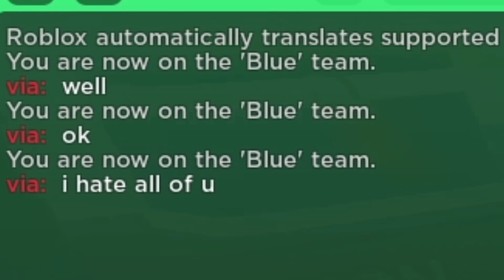double telekinesis needs a nerf... (Roblox Blade Ball)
it's unhinged i'm ngl

tysm for playing with me @Konusu ^-^

Masters Of Tellybridging:
EndEnderman

Professional Tellybridgers:
Buzz Buzz
DV Plays
dynamics
egor4ik egor4ik
Ghostyy
Itz_FROSTY
mermalade
NotLoru
SIM11
Skib
venosho
weta1